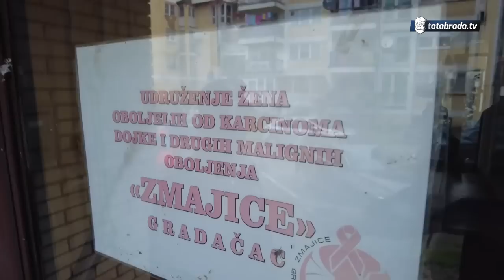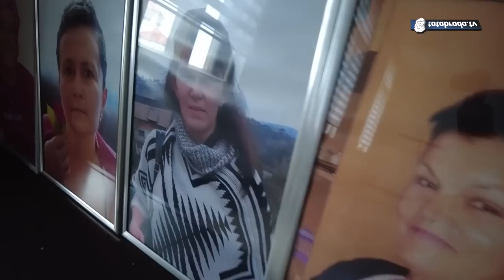Pobijedila rak, pa donirala mužu bubreg!